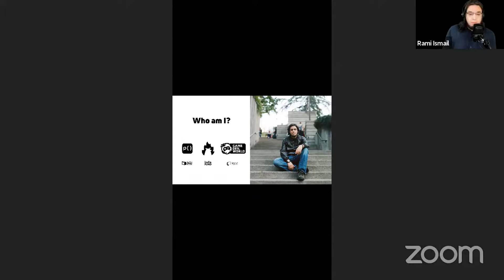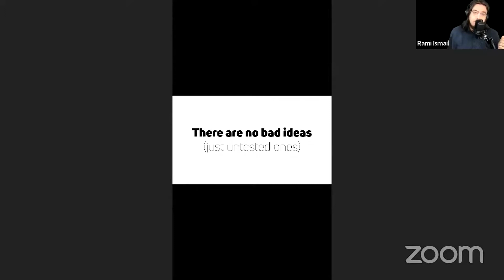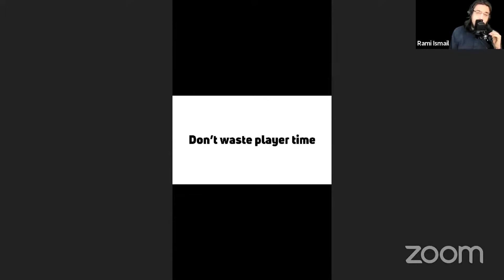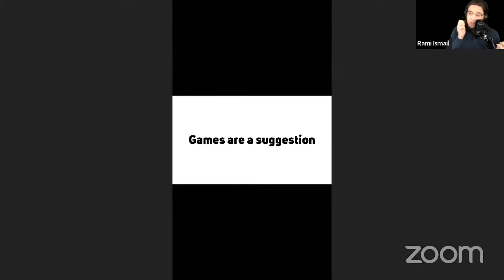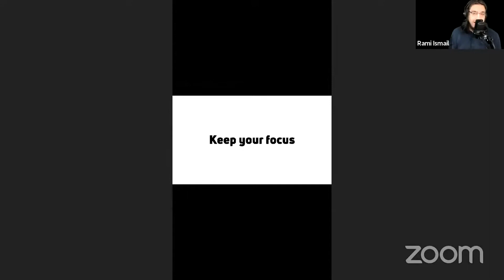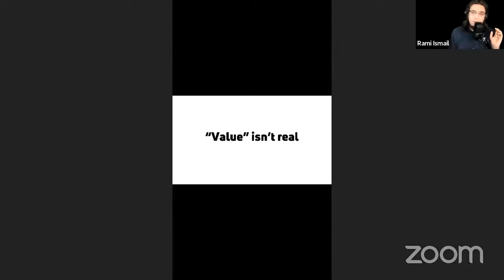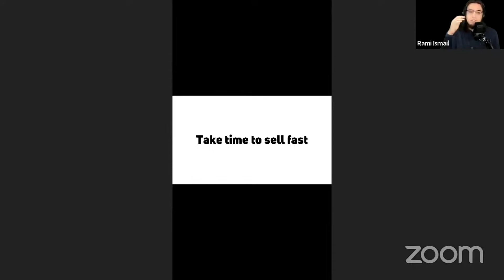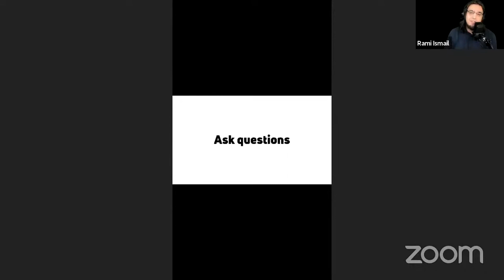25 tips to make your game better in 25 minutes | Rami Ismail | ITI GGJ21 - Egypt Site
Rami Ismail is a Dutch-Egyptian industry ambassador & independent games developer with over 20 titles across PC, console, web, and mobile.
His development of tools like the industry-standard dopresskit.com, his prolific & popular public speaking, and highly-regarded consultancy and insights have helped shape industry opportunities for game communities & independent game developers of any kind, in any situation, and anywhere.